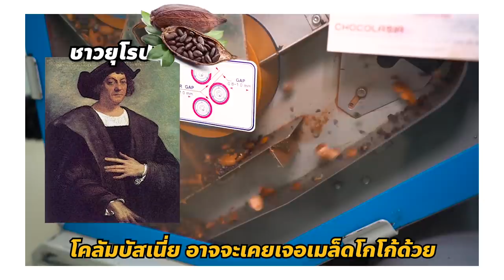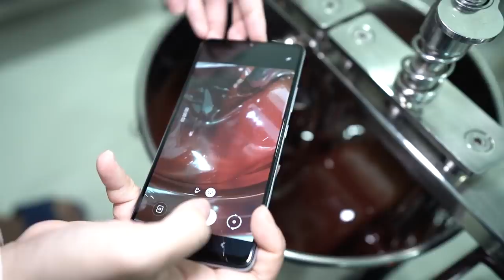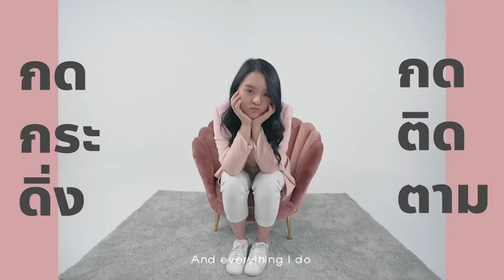บุกโรงงานละลายช็อกโกแลต 10 กิโล บรู้มม! เป็นฟองดูยักษ์สูง 1 เมตร❤️🍫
ฟองดูยักษ์ 10 กิโลวันวาเลนไทน์🍫
วันนี้โมเลยจะพาทุกคนมาเที่ยวสวนโกโก้ที่กรุงเทพ ย่านประชาชื่น!
แถมจะพาไปบุกที่ซอกทุกมุมโรงงานช็อกโกแลตอีกด้วย
ไม่ต้องบินไปไกลถึงเหนือแล้ววววดีใจมากเลย
บอกเลยว่าเราจะทำคอนเท้นต์ดีๆแบบนี้ก็ต้องมีโทรศัพท์ที่เก่งเร็วแรงนะทุกคน วันนี้ต้องยกให้ Samsung Galaxy A42 5G ที่แบตอึดมากโมถ่ายรูปถ่ายวิดีโอเล่นก็ยังไม่หมดและที่สำคัญ รองรับ5G ราคาหมื่นต้นๆ แค่นี้ก็ว้าวและปะทุกคน อยากรู้มากกว่านี้ต้องตามมาดูกันค่า :)